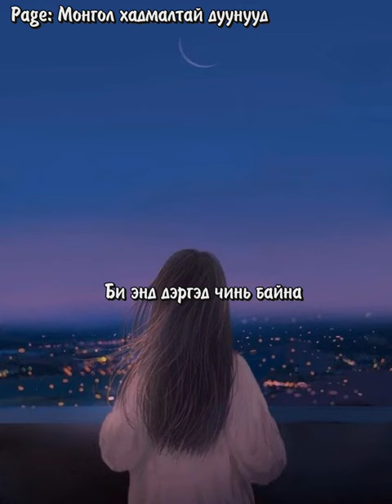(MGLSUB) Micheal Jackson-You are not alone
fB хуудсанд минь нэгдэж илүү ихийг үзээрэй :)